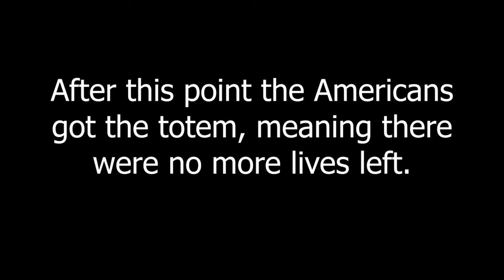The Vietnam War but its in Minecraft..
this gave pops so many flashbacks